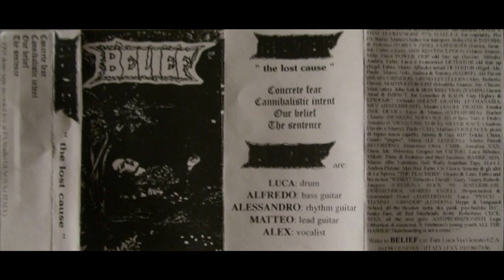BELIEF (Italy) - The Lost Cause Demo 1993 [FULL DEMO]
Track Listing:
1. Concrete Fear 00:00
2. Cannibalistic Intent 04:01
3. Our Belief 08:53
4. The Sentence 12:30